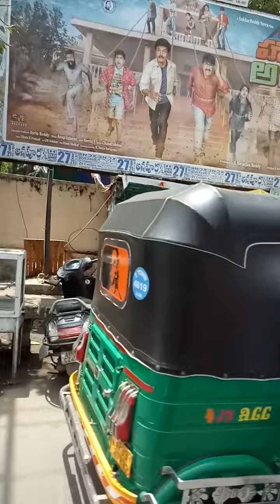Lenin centre To taluka office Vijayawada view @andhratoindia7976 లెనిన్ సెంటర్ To తాలూకా ఆఫీస్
readymade shop
Andhra to India
ilapuram hotel
Guru hotel
footwear
alankar